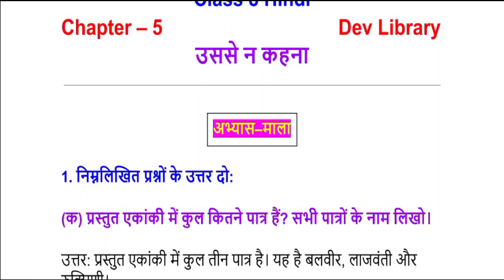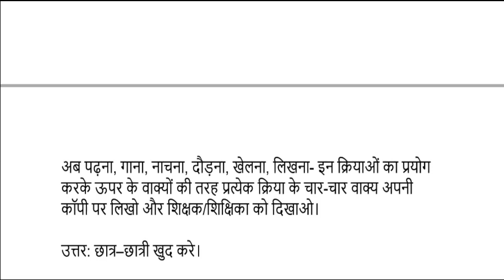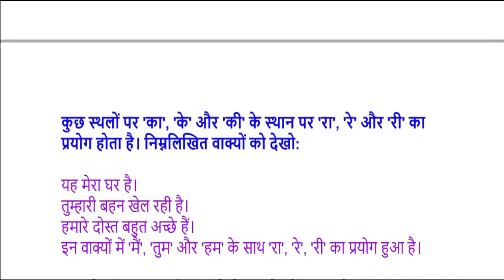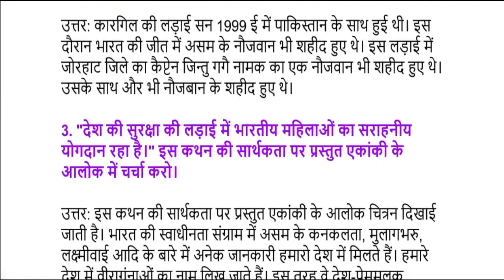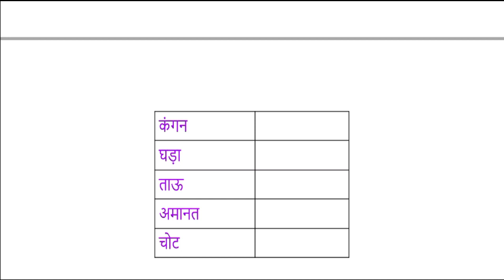SEBA Class 8 Hindi Question Answer Chapter 5 उससे न कहना | অষ্টম শ্ৰেণীৰ হিন্দী পাঠ্যক্ৰমৰ অধ্যায় 5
SEBA Class 8 Hindi Question Answer Chapter 5 उससे न कहना | অষ্টম শ্ৰেণীৰ হিন্দী পাঠ্যক্ৰমৰ অধ্যায় 5 उससे न कहना can be of great value in the examination. Assam Board SEBA Class 8 Hindi Notes gives you a better knowledge of all the chapters.